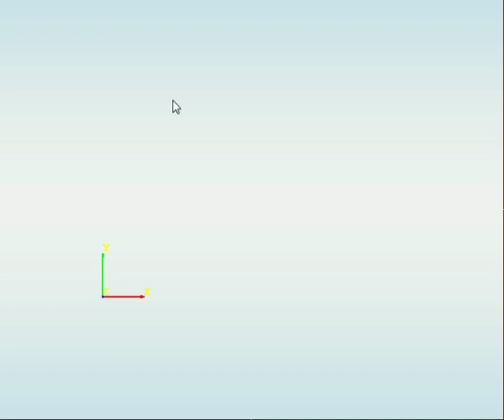Resizing a rectangle in NaroCAD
Rectangles are drawn parallel to the axes, but can be rotated to any angle.
If drawn parallel to a line, resizing the rectangle keeps the constraint.